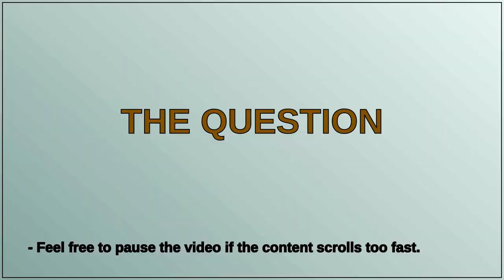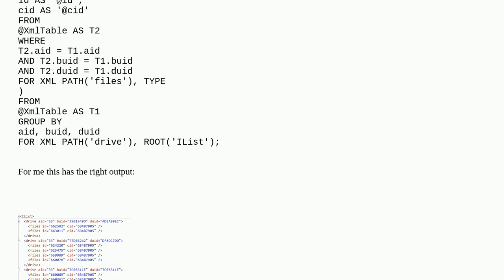Dba: Generate XML for each group in the table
Generate XML for each group in the table

A special thanks goes out to the community

  xml sql-server